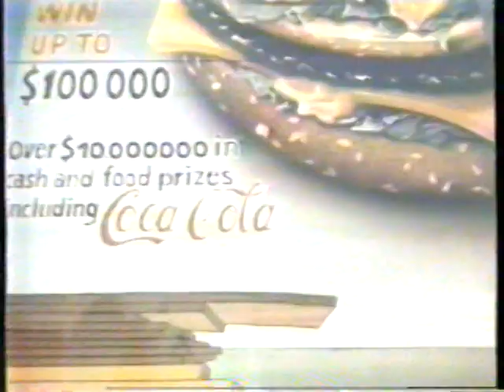1981 Mcdonald's "Bild A Big Mac Game" nola TV Commercial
Winners Circle
John D Walton, Biloxi $100
Barbara Van Dyke, Pineville $5000
Tim Whisnant $100
Martha Torres Free Big Mac
Rene Duffour $1
Bryan Palmisano $1
George Nelson $1

This commercial aired sometime in April 16th 1981. It appeared during a broadcast of the movie "The Robe" on WGNO Channel 26.  WGNO was an independent station in New Orleans Louisiana in 1981